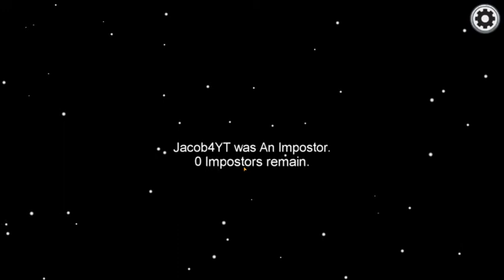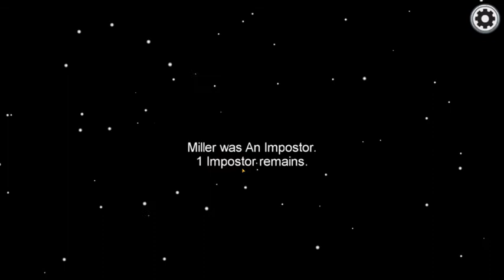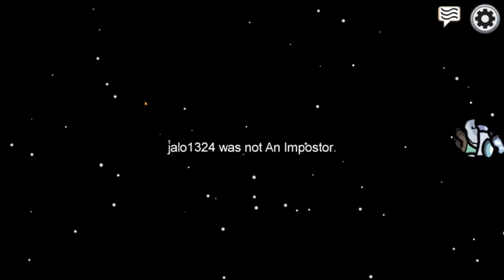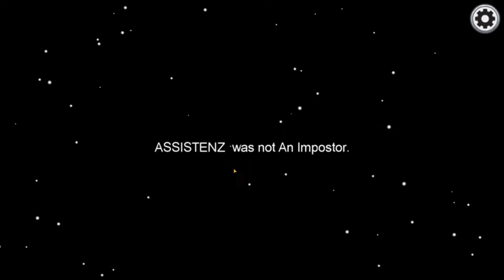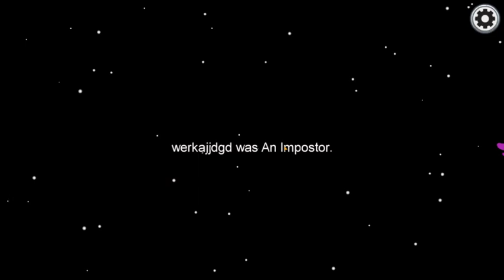AMONG US z MIKOŁAJEM